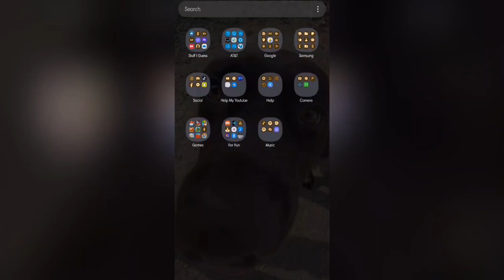FUNNY GAME | SUBWAY SURFERS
SURFING ILLEGALLY IN A SUBWAY COLLECTING "BUFFS" FOR POINTS
(COPS CALLED)

0:00 - intro
0:32 - time to surf
5:06 - Vine boom sound effect
5:08 - 2nd Vine boom sound effect
8:25 - Shattering my shoulder against a train car (as an example)
11:35 - tragedy
12:21 - "xbox, record that"
14:10 - subscribe